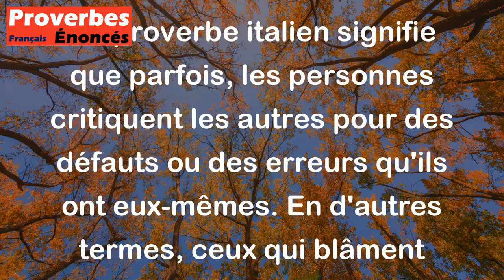Proverbe Italien - Tel blâme autrui qui se condamne soi-même.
Ce proverbe italien signifie que parfois, les personnes critiquent les autres pour des défauts ou des erreurs qu'ils ont eux-mêmes. En d'autres termes, ceux qui blâment souvent les autres peuvent en réalité être coupables des mêmes fautes. Cela souligne l'importance de l'introspection et de la prise de conscience de ses propres actions avant de juger ou critiquer les autres.